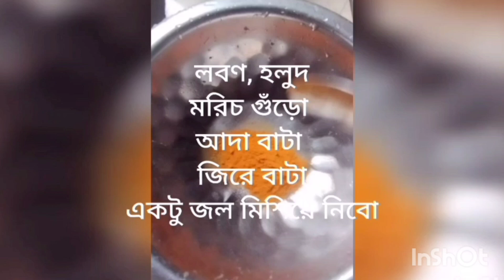❤️পাঁচমিশালি সবজি ঝোলের রেসিপি#❤️recipe food #